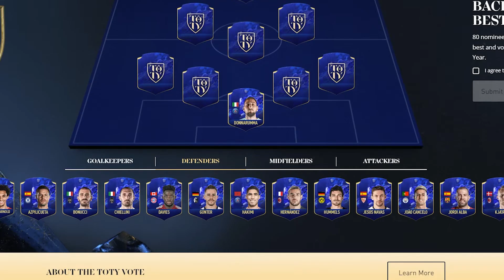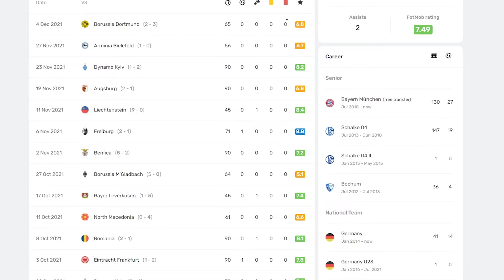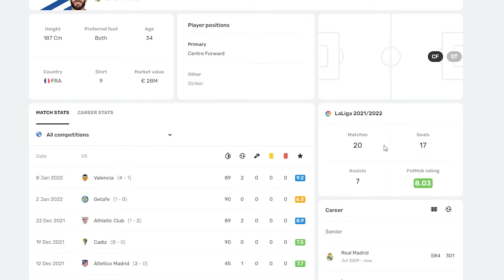MY FIFA 22 TOTY VOTE!!!